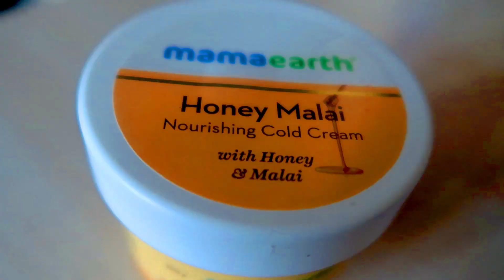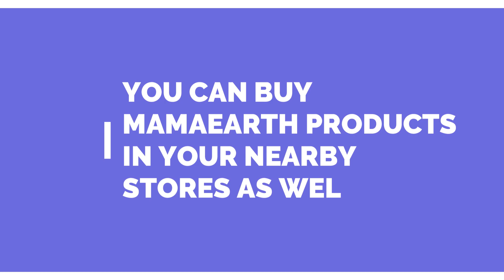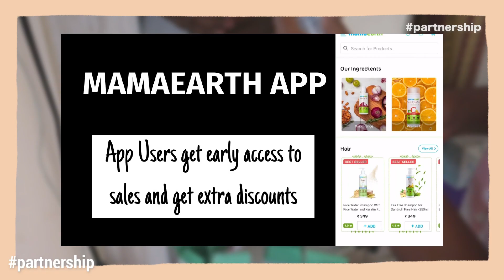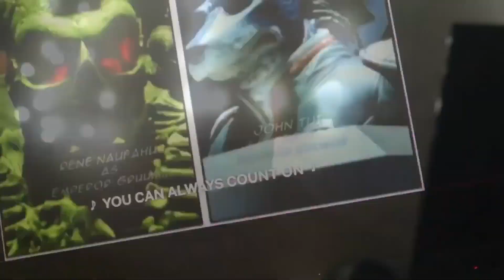10 Things to do before 2023 in Tamil ✨| 2023 New Year Planning in Tamil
10 Things to do before 2023 in Tamil ✨| 2023 New Year Planning in Tamil | Simple Tamil Channel

💖 Hey Lovelies ! in todays video
Your Love and Support Means a LOT to me!! 🌸  Thankful 🌸  Grateful 🌸  Blessed for Each one of you. Sending lots of Love & Positive Vibes Your Way ✨

✨ Also Watch,

🛍 LINKS 🛍

Save extra 15% 🎊 using the code: DKMVRHT276

My Desk,
Mac Mini,
LG Display,
Zebronics Monitor,

📲 GADGETS THAT I USE TO CREATE MY YOUTUBE VIDEOS,

Mini Tripod,
My Laptop, (similar)
Earphones, (wireless)
Earphones, (wired)
Hard disk,
Ring Light,

📱 SOCIAL MEDIA 📱

This Video is in Collaboration With Clovia
Products that Works for Me, might not work for you. Please do a patch test.

XOXO
Pinkie 💖